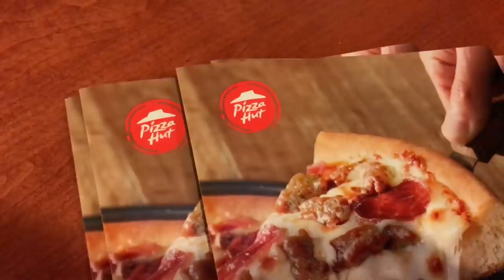You Won’t Believe What That Antler Scores! Arizona Archery Mule Deer Hunt Vlog #2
Links